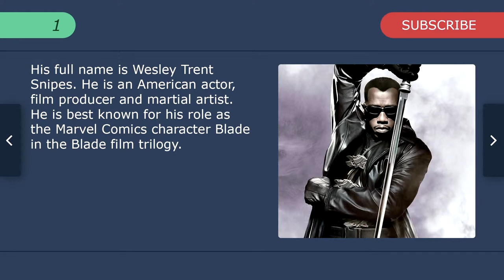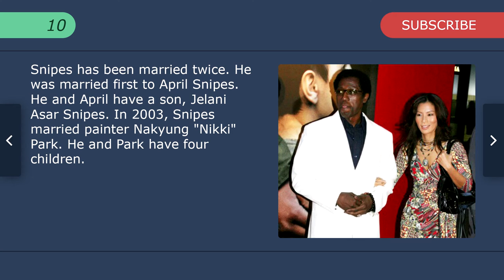Top 10 Facts - Wesley Snipes // Top Facts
1. His full name is Wesley Trent Snipes. He is an American actor, film producer and matrial artist. He is best known for his role as the Marvel Comics character Blade in the Blade film trilogy.

2. He formed a production company, Amen-Ra Films, in 1991, and a subsidiary, Black Dot Media, to develop projects for film and television.

3. He has been training in martial arts since the age of 12. In martial arts he earned a 5th dan black belt in Shotokan Karate and 2nd dan black belt in Hapkido.

4. He made his film debut in the 1986 Goldie Hawn vehicle Wildcast. Later in 1986 he appeared on the TV show Miami Vice as a drug-dealing pimp in the episode "Streetwise".

5. In 1987, he appeared as Michael Jackson's nemesis in the Martin Scorsese-directed music video "Bad" and the feature film Streets of Gold.

6. In 1997, he won the Best Actor Volpi Cup at the Venice Film Festival for his performance in New Line Cinema's One Night Stand.

7. In 1998, Snipes had his largest commercial succsess with Blade, which has grossed over $150 million worldwide. The film turned into a series.

8. He also received a star on the Hollywood Walk of Fame. Received an honorary doctorate from his alma mater, SUNY/Purchase.

9. He has a 5th degree black belt in Shotokan karate and a 2nd degree black belt in Hapkido. He has also trained in Capoeira under Mestre Jelon Vieira. He trained in a number of other disciplines including kung fu at the USA Shaolin Temple and Brazilian Jiu Jitsu and Kickboxing.

10. Snipes has been married twice, He was married first April Snipes. He and April have a sonm Jelani Asar Snipes. In 2003, Snipes married painter Nakyung "Nikki" park. He and Park have four children.
Recommended Facts
These and other interesting facts about Wesley Snipes you can know in this video.